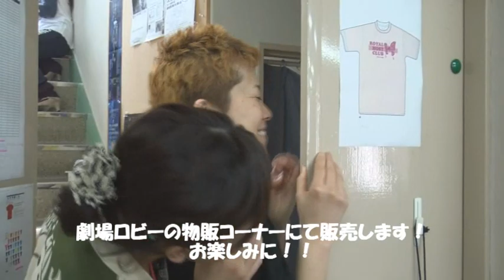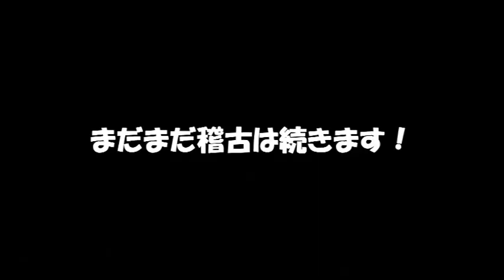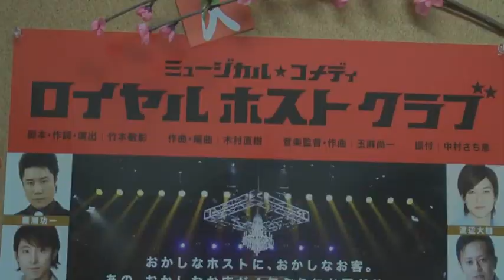ロイヤルホストクラブ 突撃!稽古場リポート!?その2～本番直前SP～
2011年6月9日～12日にシアター１０１０で上演される、ミュージカル座公演　ミュージカルコメディ「ロイヤルホストクラブ」の稽古場を、劇団員田宮華苗がまたしても撮影しました。開演間近！